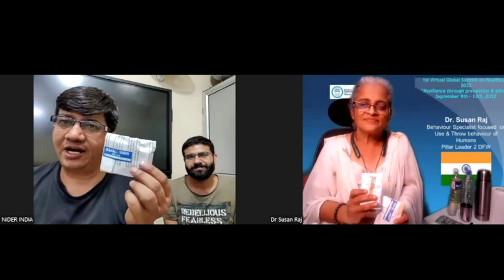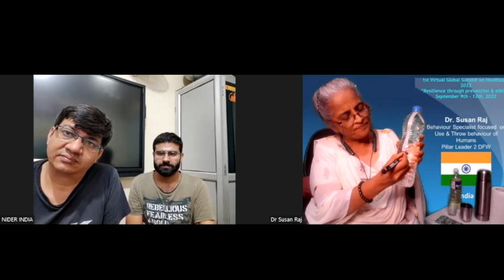Detox कैसे करें शरीर को, अमृत प्याला (बूटी) ले चुके लोग, बता रही Dr Susan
Shubham Mann को रिपोर्ट मैसेज कीजिए Test करवाकर
वो आपको घर तक Detox की दवाई भिजवा देंगें

निम्नलिखित Tests करवाने हैं 👇

Post vaslination test to know the changes in the blood happening
1. DDimer - it detects the clots in the blood. Normal range is 0 to 500ng/ml (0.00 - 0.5 ug/ml)
2. Haematology: Hb, RDW, platelets, WBC, other standard parameters
3. Liver Function Test

Above parameters can be seen abnormal, even when a vaslinated person has no obvious symptoms or signs seen

Link regarding how to make this detox medicine, as are told in video👇
(गुरु-चेला & अकेला का Mixture कैसे तैयार करना है, उसका लिंक👇)